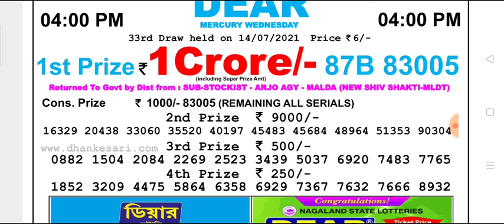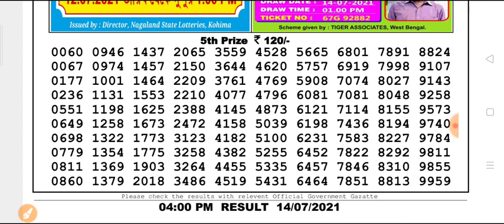🔴 LIVE Nagaland state lottery DEAR Day 4 p.m. 14.07.2021 Mercury Wednesday Result Today live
Nagaland state lottery Day 4 pm 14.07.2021  Mercury Wednesday Day result Today live